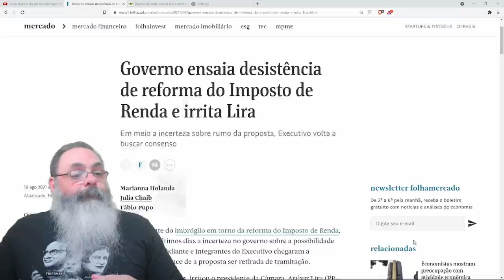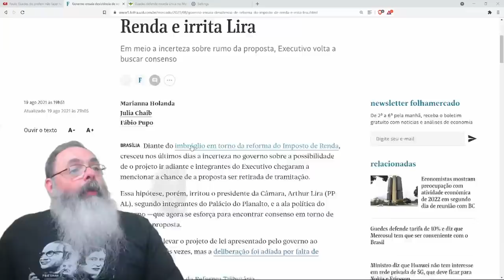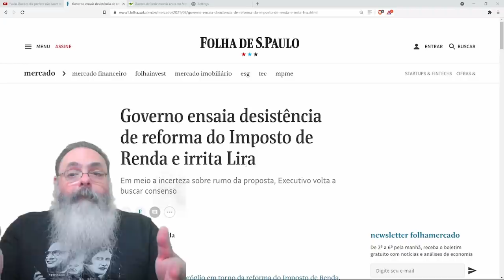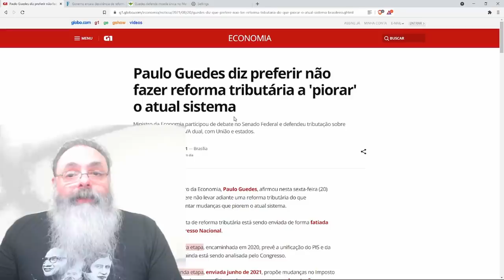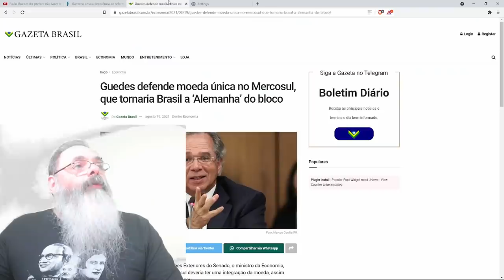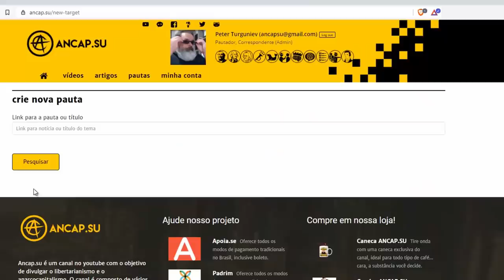Paulão Guedes admite que reforma da tributária pode piorar as coisas e quer cancelar tudo